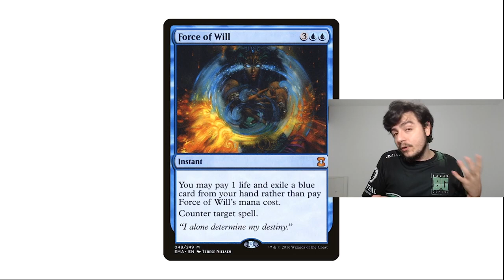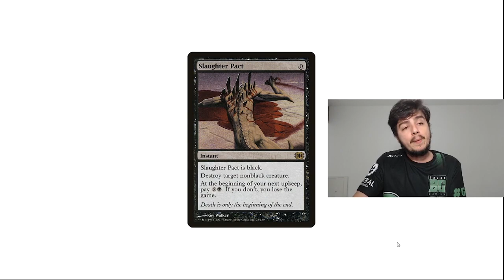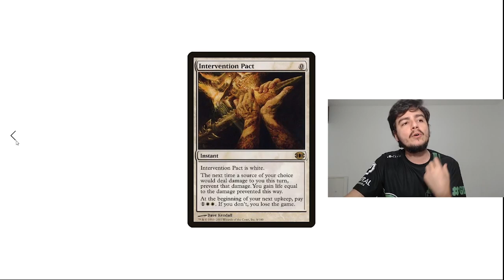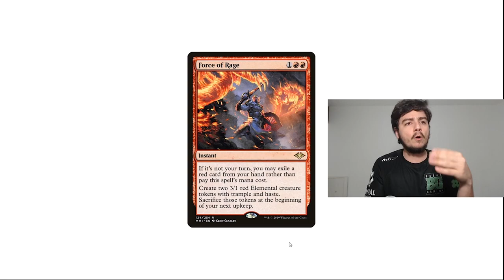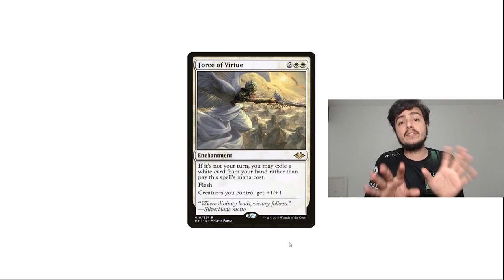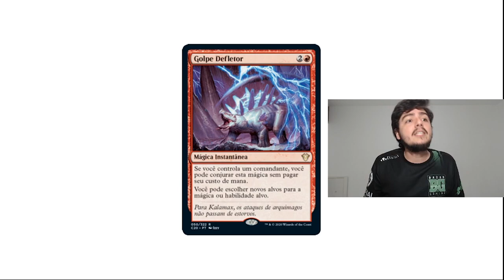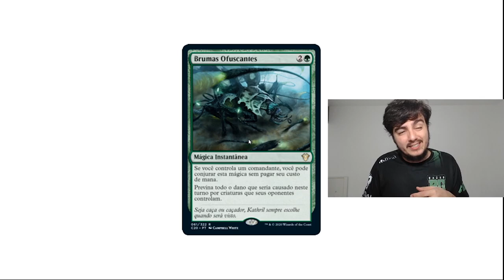Conjurando Mágica sem Pagar! Novo Ciclo de Cards que burla o custo de mana.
No vídeo de hoje nós iremos falar sobre o novo ciclo de cards que podem ser conjurados sem pagar o seu custo de mana!